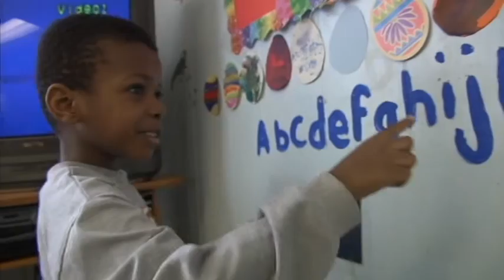Scientists in the Crib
You may not think infants are capable of learning scientific concepts, but they are born ready.